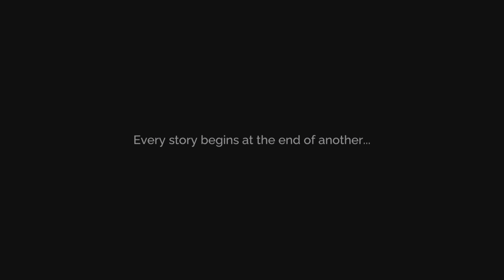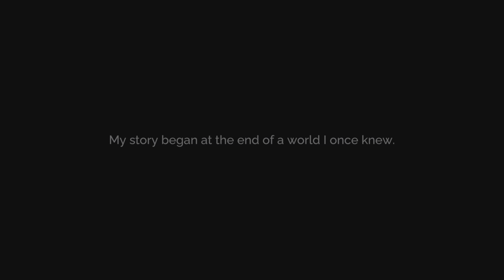TALES OF KENZERA: ZAU Walkthrough Gameplay Part 1 (No Commentary)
Tales of Kenzera ZAU Walkthrough Gameplay 1 includes a Review, Full Game Gameplay and Campaign Mission 1 for PlayStation 5, and Playstation 4. My 2024 Tales of Kenzera ZAU Gameplay Walkthrough will feature the Full Game Story Campaign. This Tales of Kenzera ZAU (2024) Gameplay Walkthrough will feature the Full Game Story Campaign. This Tales of Kenzera ZAU Gameplay Walkthrough will include a Review, Review, All Campaign Missions, Cut Scenes, Cinematics, OST, Soundtrack, PS5 Gameplay,  PlayStation 5 and more until the Ending of the Single Player Story!

Tales of Kenzera: ZAU follows the story of a young shaman named Zau, who must capture the spirits of three monsters as offerings to Kalunga, the God of Death, who promises to revive his father. Zau is very athletic, being able to double jump, wall jump and dash through air. Zau is equipped with two weapons: the sun mask and the moon mask. The sun mask allows Zau to deal melee damage up close, while the moon mask enables him to damage enemies from afar. Both masks have their own distinct upgrade paths. As players defeat enemies, they will collect "Ulogi", a form of soul energy that can be used to purchase new skills for Zau. Tales of Kenzera is a 2.5D Metroidvania game. Players will gradually gain new skills, enabling them unlock new paths to progress.